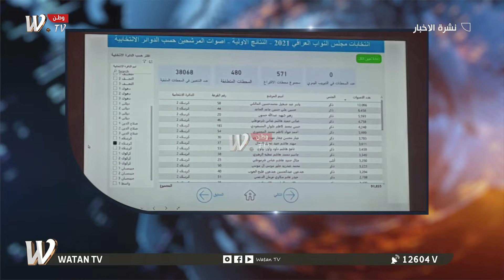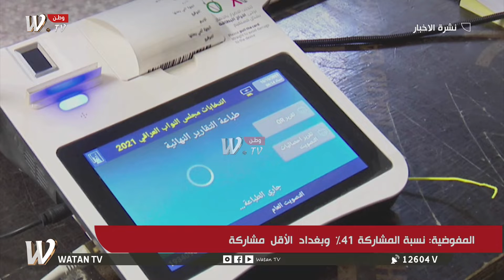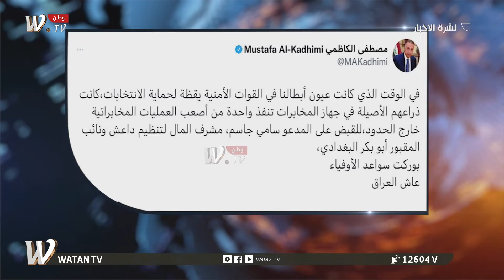اخبار الليلة| المفوضية تعلن نتائج الانتخابات وبوادر خلاف كردي على منصب رئاسة الجمهورية